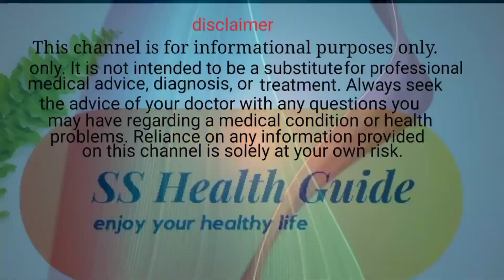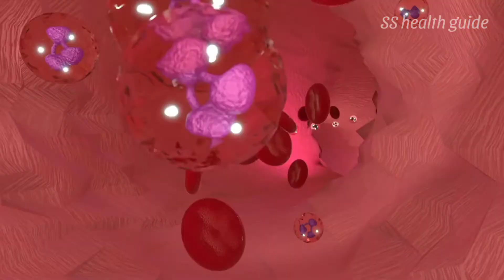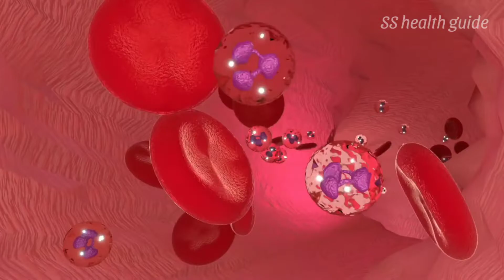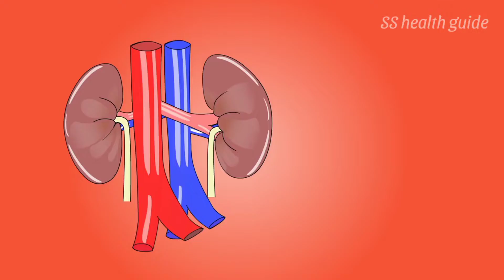টমেটো খাওয়ার উপকারিতা ও পুষ্টি গুণ-টমেটোর পুষ্টিগুণ-টমেটোর উপকারিতা ব্যবহার এবং ক্ষতিকর দিক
আমাদের দেশে টমেটো  দিয়ে অনেক  রকম ধরনের তরকারি রান্না করা হয়ে থাকে।
চলুন জেনে নেই টমেটো খাওয়ার   ৭টি উপকারিতা কি কি
টমেটো বেশি খেলে যেসব মারাত্মক রোগ হতে পারে
এখন আমাদের নিকটস্থ যে কোন বাজারে প্রচুর পরিমাণে টমেটো খুব সহজেই  পাওয়া যায়।
এই সবজি টি  সালাদ হিসেবে বেশি ব্যবহার করা হয়।
একজন মানুষ প্রতিদিন যদি ২ থেকে ৩টা করে টমেটো খায় তাহলে আমাদের শরীরের যে উপকার হয় তা জানলে সত্যিই আপনি অবাক হবেন।
টমেটো শীতের সময়ের ফসল হলেও এখন সারা বছরই  বাজারে পাওয়া যায়।